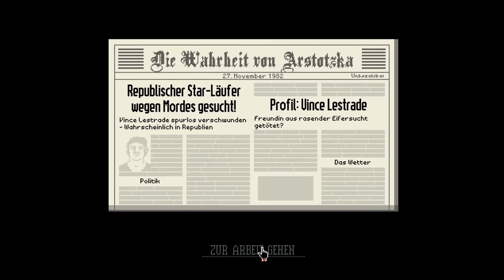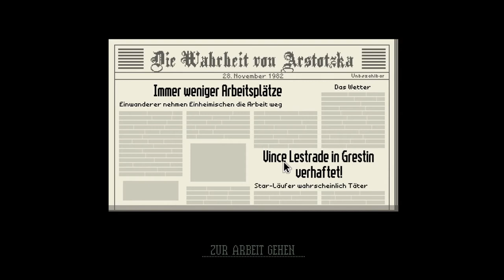Bitte helfen Sie mir! | PAPERS, PLEASE